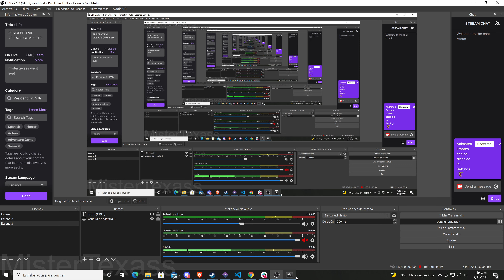DEAD BY DAYLIGHT - hoy fue un dia.... (4K60)